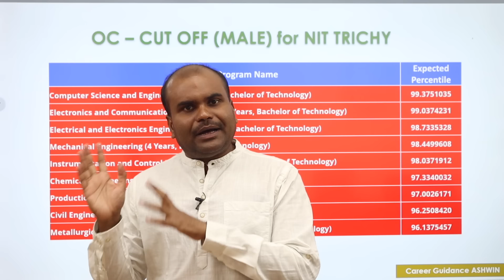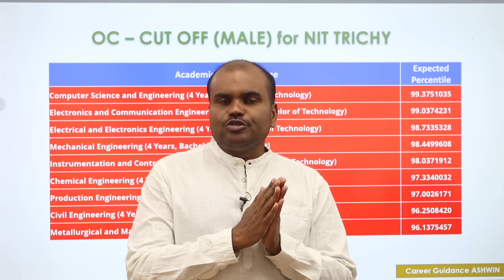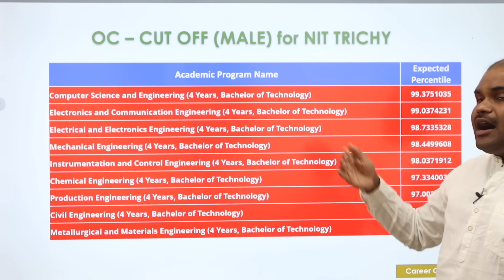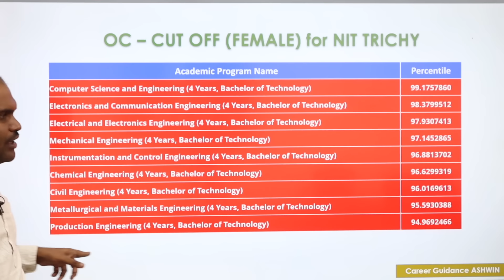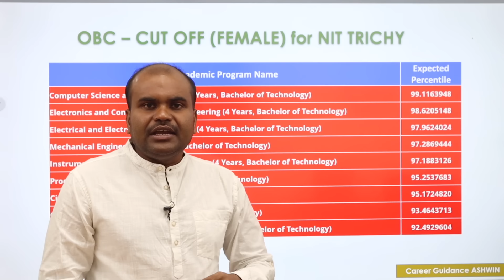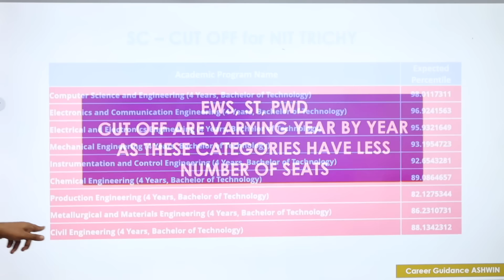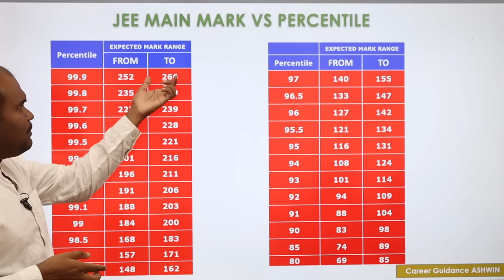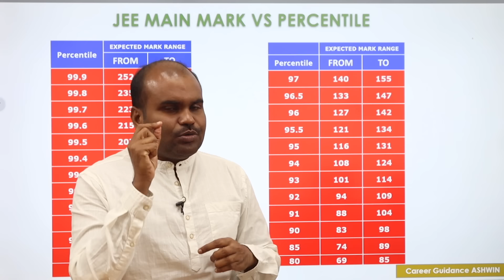NIT Trichy | No.1 NIT | Expected MARK and PERCENTILE | Branch Wise & Category Wise | JEE MAIN 2023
OUR SERVICES
 Architecture
 Agriculture
 Arts & Science
 Biological Sciences
 Commerce
 Computing Science
 Design
 Defense and Pilot Studies
 Economics
 Engineering
 Fashion Technology
 Food Technology
 Fishery Science
 Foreign Languages
 Humanities
 Law
 Management
 Medicine
 Performing Arts
 Research
 Social Sciences
 Teaching, etc.,

OUR SERVICES
1. Interviewing Students & One to One Counselling
2. Career Guidance Seminar
3. Application / Admissions Alert
4. Application fill up
5. Choice filling
6. Self Study guidance

Category wise cut off JEE Mains
OBC SC ST OC CUT OFF
NIT TRICHY FEES STRUCTURE
OPENING RANK CLOSING RANK
HIGHEST PACKAGE